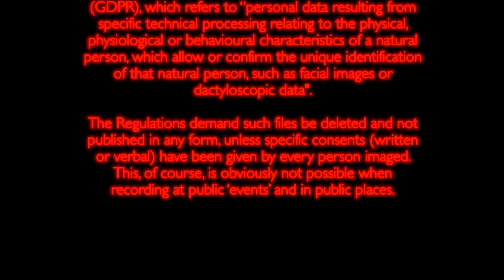Newbury Charter Market, 1st February MMXX, with English Butcher Correctly Oriented Union Flag.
Geek O’Newbury says: -

“Was it something I said? The English butcher is now displaying the Union Flag in the correct orientation. No longer being part of the EU, might have had something to do with it.”.

There is even a fluttering of South African flags.